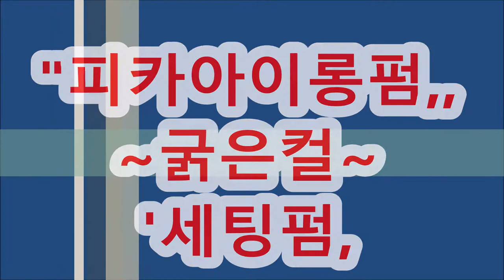아이롱펌,~.~ 굵은세팅컬,, 피카아이롱펌으로~더,,쉽게할수 있어요!!...(피카회원점용)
ㅡㅡㅡㅡㅡㅡㅡㅡㅡㅡㅡㅡㅡㅡㅡㅡㅡㅡㅡㅡㅡ
ㅡㅡㅡㅡㅡㅡㅡㅡㅡㅡㅡㅡㅡㅡㅡㅡㅡㅡㅡㅡㅡㅡ
¤피카는~